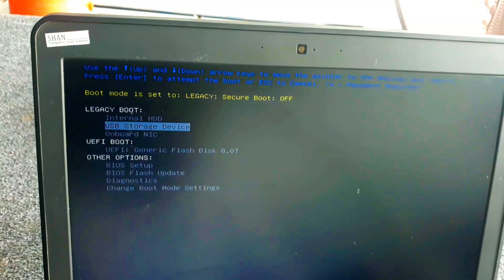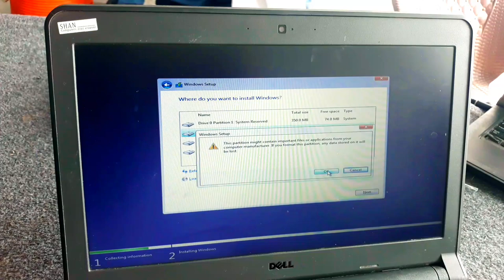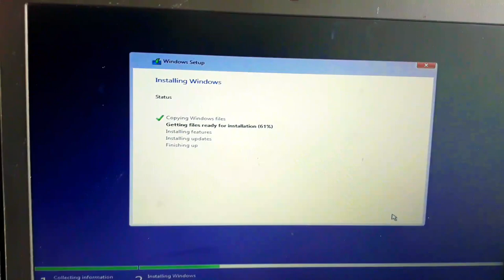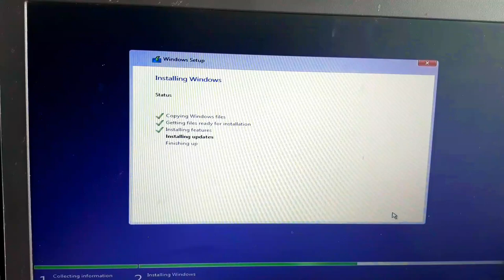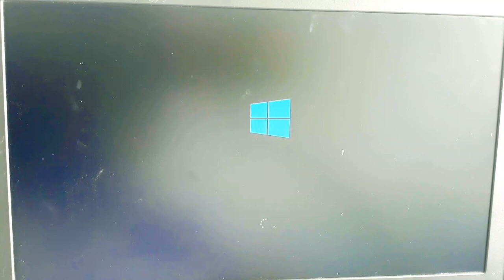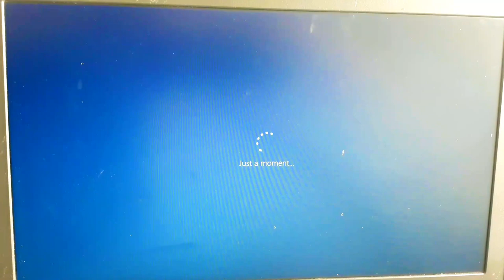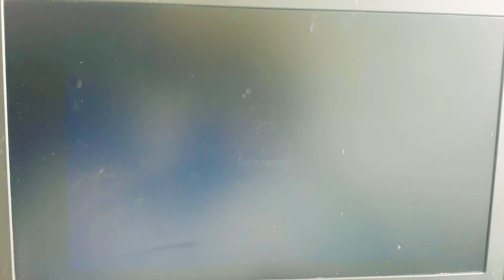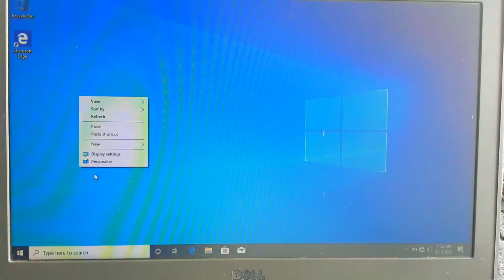How to install windows 10|How to install windows 10 from USB|Complete prosos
I Upload Useful And Informative Content Daily To All Of You Regarding LAPTOP REPAIRING TECHNIQUES | MOBILE REPAIRING TECHNIQUES | PRINTER REPAIRING TECHNIQUES | LED SMART TV REPAIRING TECHNIQUES ETC.